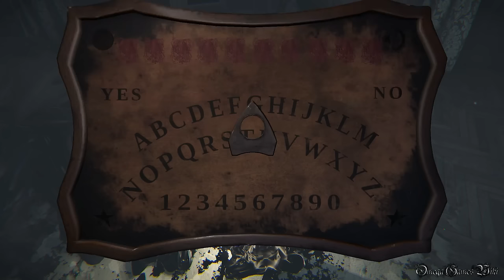【PS4】Layers Of Fear - #4 CHAPTER 6（妻と赤ちゃんエンディング/Wife And Child Ending）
PS4版のLayers Of Fear（レイヤーズ・オブ・フィアー）の妻と赤ちゃんエンディング攻略動画です、Part 4。

Part 4：
- Chapter 6 目撃
- 妻と赤ちゃんエンディング/Wife And Child Ending

妻と赤ちゃんエンディングの獲得条件：
・幽霊と接蝕する（警告を無視など）
・妻関連の収集品を回収
・チャプター６、車椅子を押す

- ゲームタイトル： レイヤーズ・オブ・フィアー/Layers Of Fear(PS4 日本版)
- 発売日： 2016年10月13日 (日本)
- ジャンル ： ホラーアドベンチャー
- ESRB : Cero C
- 開発: Bloober Team
- 販売: インターグロー